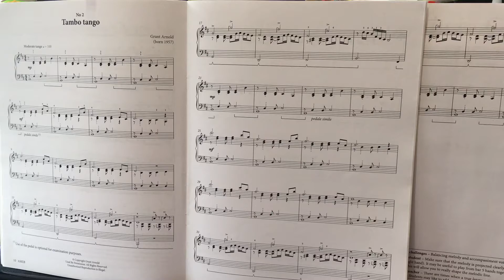Tambo tango AMEB Piano for leisure series 4 grade 4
Tambo Tango by Grant Arnold AMEB Piano for leisure grade 4 series 4 piece no 2